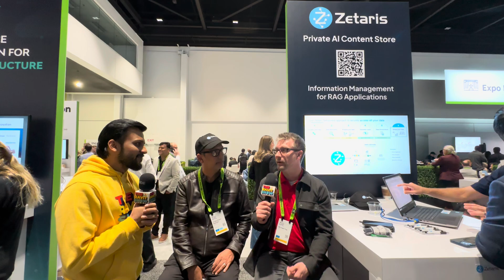Future of AI and Data with Vinay Samuel and Michael Hay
Got a chance to sit with Vinay Samuel, Founder & CEO, Zetaris and Michael Hay, VP Technology & Research, Hitachi Software with The Ravit Show at NVIDIA GTC. We explored the future of AI and data, their partnership and the trends. They also offered advice to professionals in this fast-evolving AI World. Here are some of the highlights in the video below!

What are your thoughts on these trends? How are you preparing for these upcoming changes?